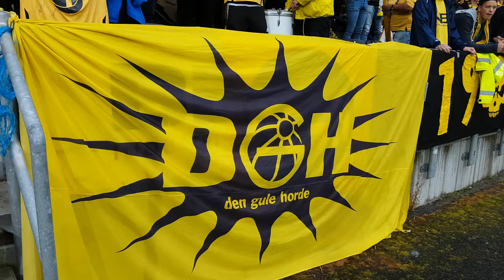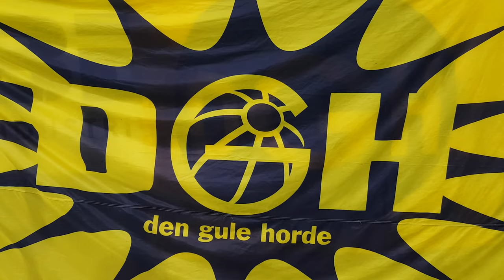Den Gule Horde 2016